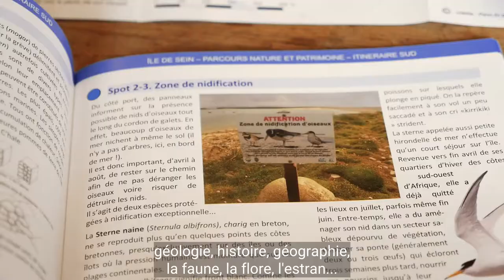Les éco-acteurs de la Réserve de biosphère : rencontre avec association Radooo